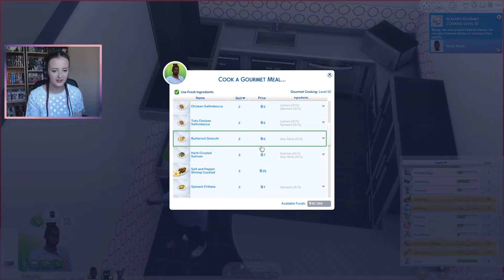WINTER WEDDING // The Sims 4: Tiny Living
It's Brody and Popty's Wedding Day and Brindleton Bay has been blanketed in snow. Brody's super nervous and has woken up feeling nauseous, so they travel to the wedding venue early to calm his nerves before the guests arrive.

There's a little stress before the ceremony getting everyone to the venue in such snowy weather, but the rest of the day is filled with love and laughter. The Bride and Groom were even the first ones to get up on karaoke and unfortunately for the guests ears, Brody's a genius but not a musical genius!

Gallery ID: CaitlinAnwyn

The Sims 4 is rated Teen. Titles rated Teen have content that is only suitable for ages 13 and older.

Intro: Shwmae Ffrindiau means Hello Friends in Welsh!